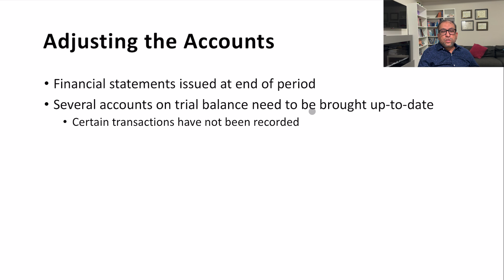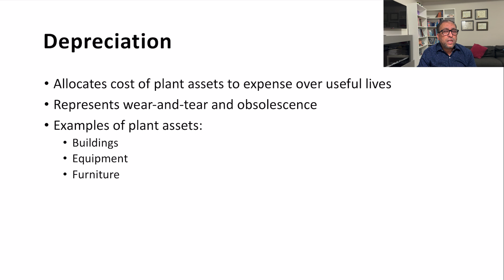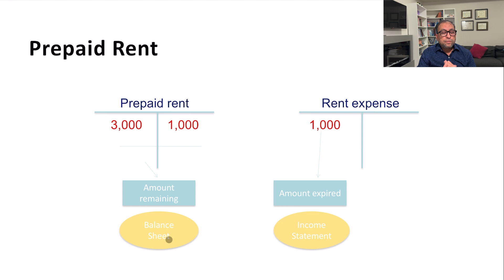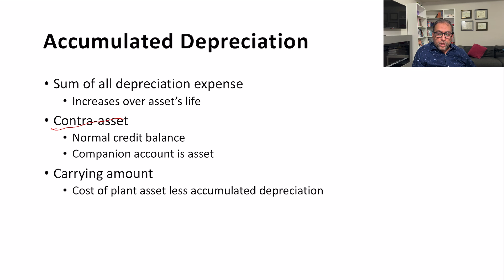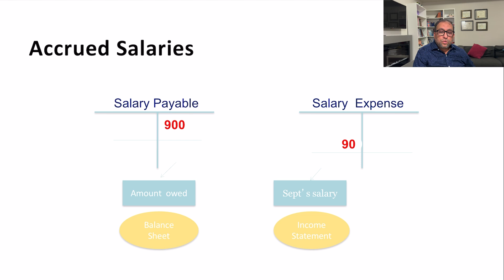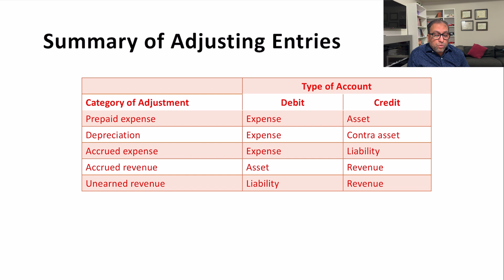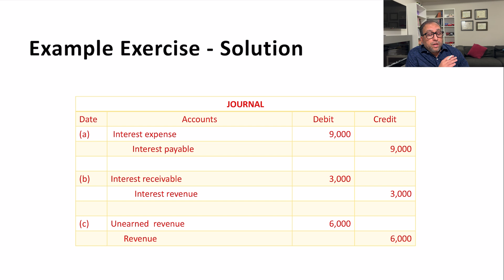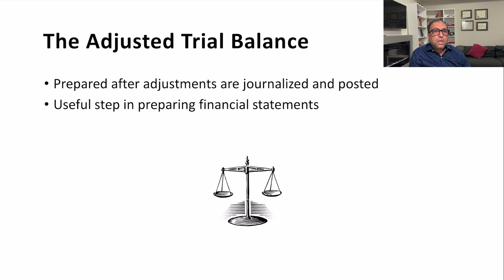Accrual Accounting and Income Part- 2 | Financial Accounting | Prof K Analyzes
In this video, we'll dive deeper into the world of financial accounting and cover the topics of accrual accounting and income. You'll learn about the importance of accruals in financial reporting and how to calculate and recognize income using the accrual method. This is a must-watch for anyone studying financial accounting!